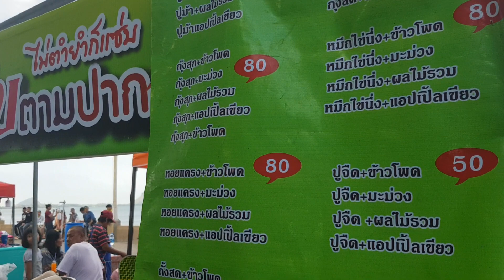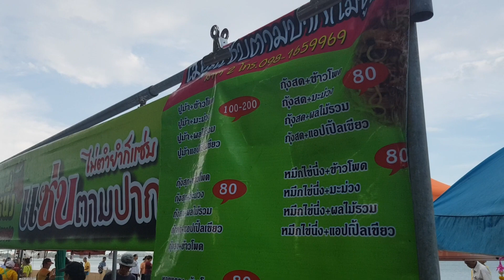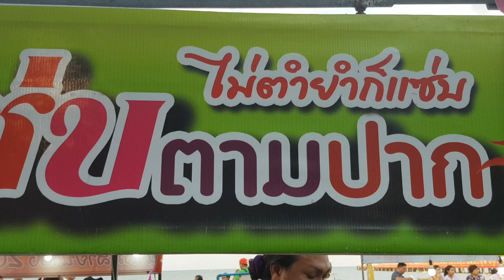มาแล้ว..เจ้หนึ่งแซ่บตามปาก เจ้เงาะ ยำอร่อยไม่ชูรส ถนนคนเดินประจวบ Yum Spicy Seafood Salad